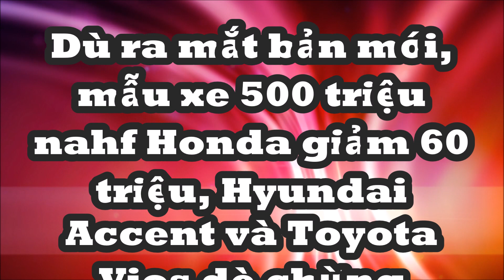Dù ra mắt bản mới, mẫu xe 500 triệu Honda giảm 60 triệu khiến Hyundai Accent và Toyota Vios dè chừng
Mẫu xe sedan cỡ B - Honda City 2023 tại Việt Nam đang được đại lý giảm giá tiền mặt, chưa kể hỗ trợ 50% lệ phí trước bạ từ nhà nước, tổng ưu đãi trên 60 triệu đồng.